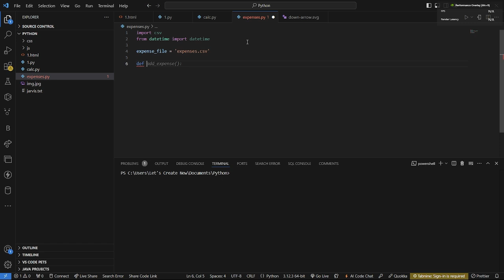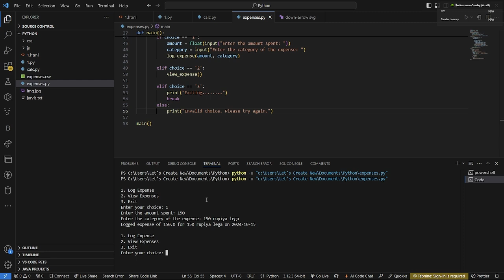💸 **SmartExpense: Track, Categorize, and Optimize Your Spending Effortlessly!**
A command-line Python application where users can log daily expenses, view total expenses, and see categorized spending. The app now includes an additional field for users to add a description of each expense, and it separates tags with commas for better categorization and searching.

Features:

Log expenses with an amount, category, description, and tags separated by commas.
View expenses by date, category, and total amount.
Categorized summary of expenses for quick analysis.
Save expenses in a CSV file for future reference.
Technologies: Python, CSV